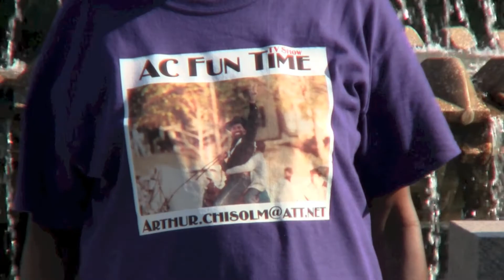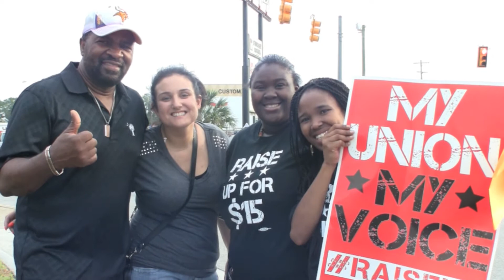AC Fun Time TV Show #15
Fast Food Works Strike. Raise up for 15.

Silent Sit In Protest with Board of Trustees at MUSC.

Representatives David Mack, Wendell Gilliard, Seth Whipper, Pastor Thomas Dixon, Leonard Riley and the Raise up for 15 Team, Angela Lucky, Ricky Dilliard, Ausar Vandross, Gullah Joe, The Peanut Man, Pastor White, Betty Darby, Jevan Pasley, Jlian Chisolm